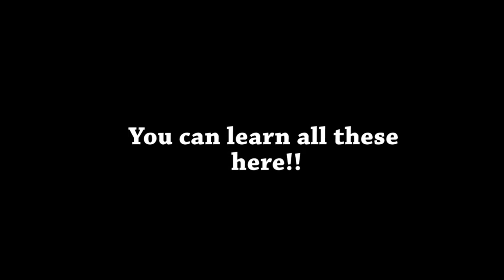Channel trailer/Design&Decorate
Every craft is Unique in its own way.
Hi Cuties! In this video I show you a glimpse of what my channel is all about.. You can learn Art ,Craft,Handmade gift and Design ideas from here...I will show you the things needed,the procedure and the process of making them so you can easily do it all by yourself...I also share creative handmade gifts so that you can surprise your loved ones with the one you made for them...And also i use materials which are very easily available near you...so no need to worry about it..Do support me by subscribing. so we can both learn many more along the process...